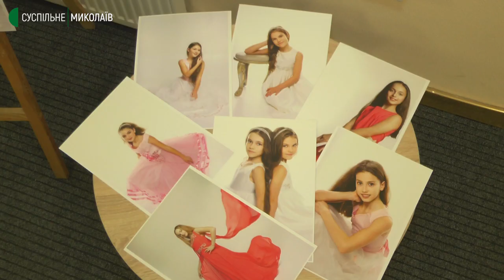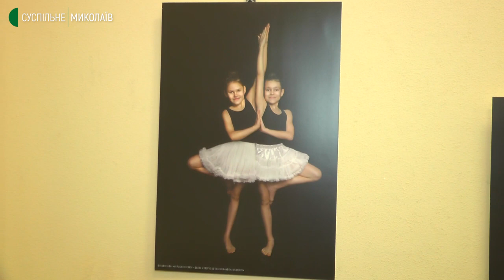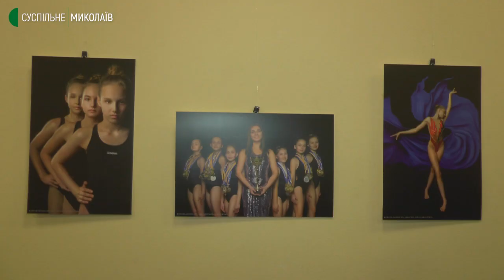Нагороди та акробатика. У Миколаєві відкрили фотовиставку, присвячену перемогам синхроністок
21 січня у виставковій залі Миколаївського міського палацу культури і мистецтв відкрилась фотовиставка "Народжені сяяти". Експозиція присвячена миколаївським синхроністкам та їхнім перемогам.

Автор: Олександр Гресь, оператор: Юрій Руденко.